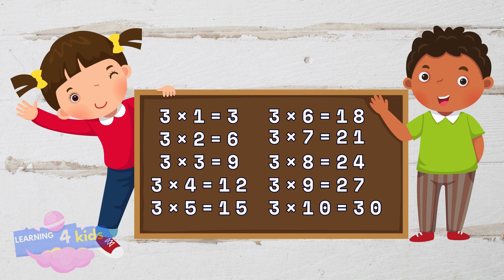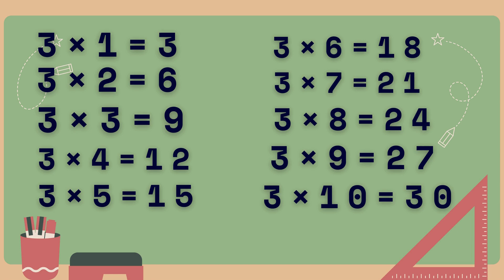Learn Table of 3 | Educational Video for Kids | Nursery Rhymes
🎉 Learn Table of 2 Easily | 2 Times Table for Kids | Multiplication Table Song 🎉

Welcome to Learning 4 Kids! In this fun and educational video, children will learn the table of 2 in a simple and engaging way. Whether you're a parent, teacher, or student, this video is perfect for helping kids memorize the 2 times table with ease.

🧠 What you'll learn: ✔️ Multiplication table of 2
✔️ Fun and interactive learning
✔️ Easy-to-remember format
✔️ Perfect for preschool, kindergarten, and early primary school students

📚 Learning math tables helps improve memory, concentration, and builds a strong foundation for future math skills. Our video is designed with bright visuals, clear audio, and a child-friendly tone to keep your little ones engaged.